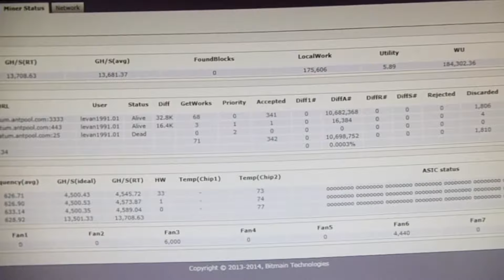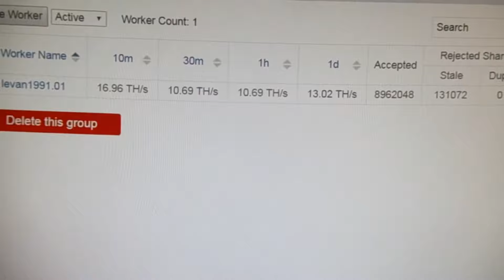ANTMINER S9 how much per day 24 march 2018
antminers9 makes 5 dollar  per day